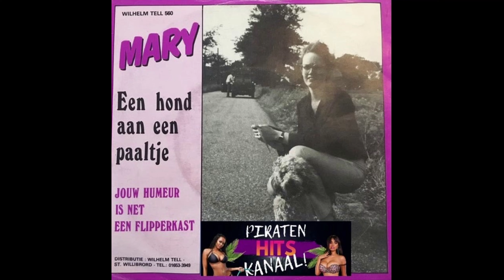Mary Een Hond Aan Een Paaltje op nieuw geplaatst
Label:
Wilhelm Tell - 560